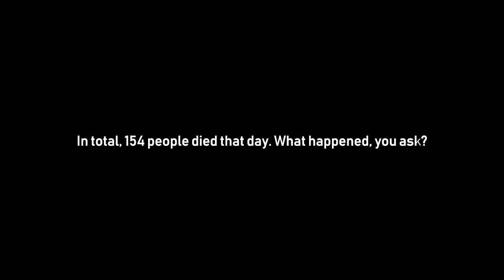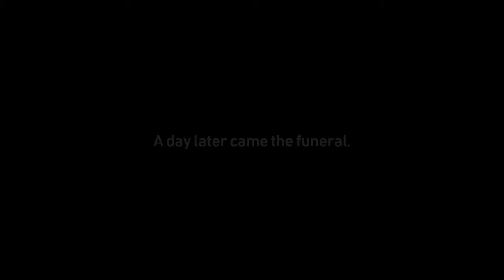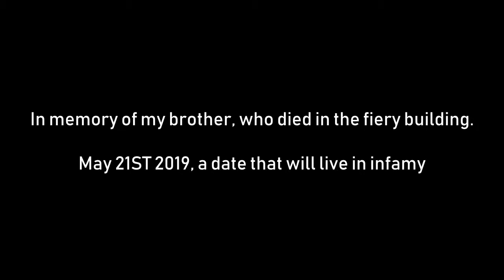Fire on the Raceway - Minecraft Disaster Documentary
CREDITS
This documentary actually was made way before today. Credits to the skillful builder UnlimitedCraft, to who this map is named. Names are fictional and in no way stolen as far as i know. Dedicated to Modernmods, for being a supporter and long time friend for life.

STORY
A plane flew into the info hall of the UCSC (UnlimitedCraft Speedway Center) building and came to a stop in the garage, after which, a devastating fire comes forth out of it. In total, 154 people died directly, and 8 more in the hospital of their injuries, leaving 162 people to be dead. It's a punch in the face from an anvil to the racing company. Anyways, enjoy the video.